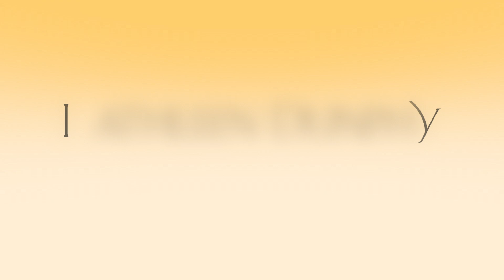Fresh Paint: Fall 2020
It's been a beautiful autumn in Northern California and plein air painter Kathleen Dunphy has been out in the Sierra Nevada mountains, capturing the fall colors on canvas.